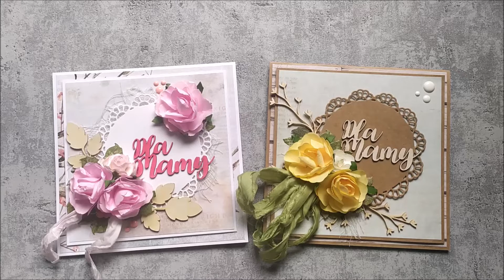Kartki z okazji Dnia Matki || Mothers day cards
Przedstawiam Wam kartki wykonane na Dzień Matki :) Obie zostały wykonane z tutoriali Ani Tworzy z okazji Światowego Dnia Scrapbookingu :D